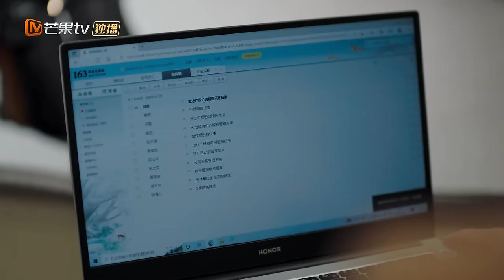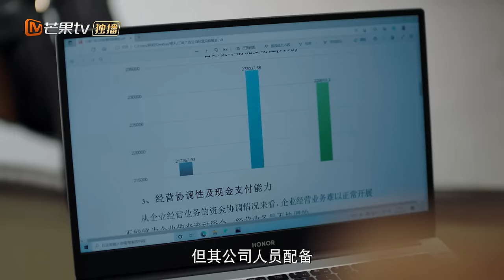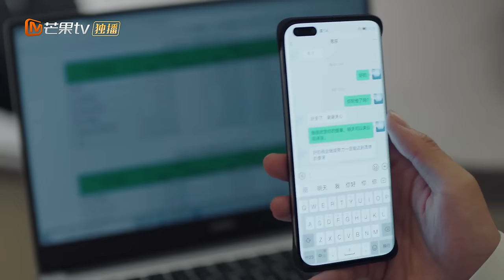【FULL】Please Be My Family | Episode 04 | Xie Binbin, Zheng Qiuhong | MantgoTV Philippines